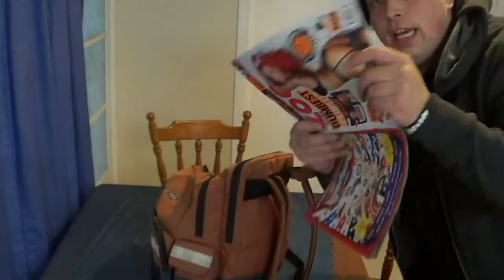I'm Off To Sydney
Just a Short video update, talking about my upcoming trip to sydney. just kidding i can't even afford a trip to Sydney :( but this is what i would say and do if i was to go Sydney